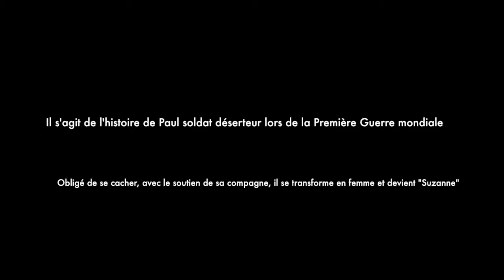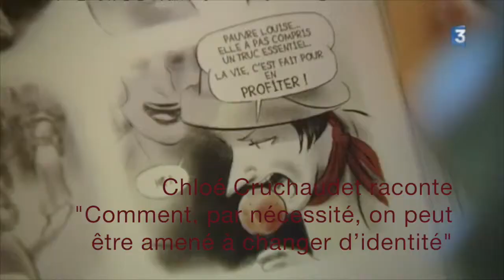Book trailer Mauvais genre